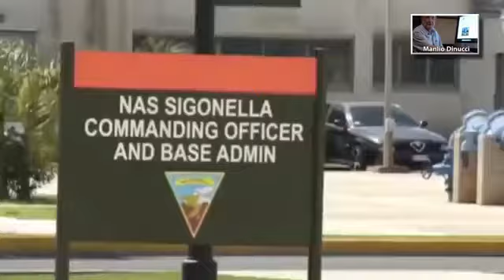Manlio Dinucci : Trump verso il G-Nato di Taormina